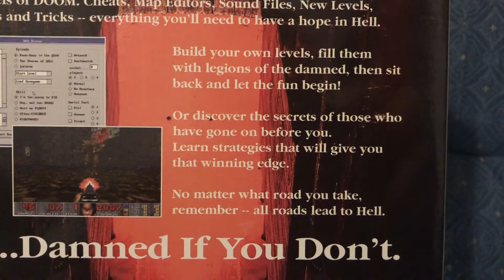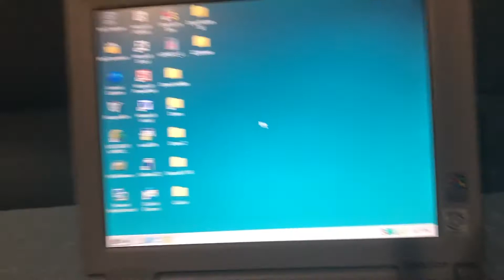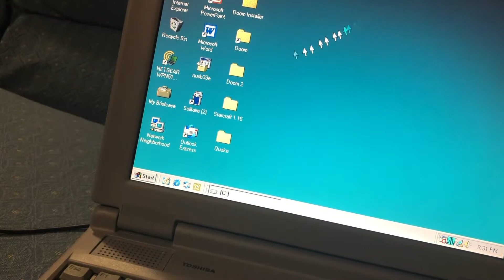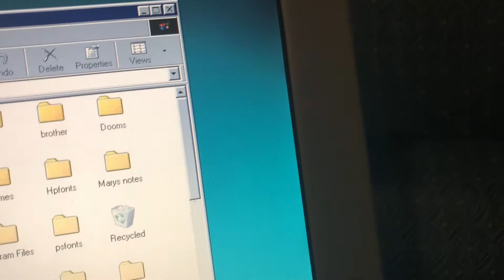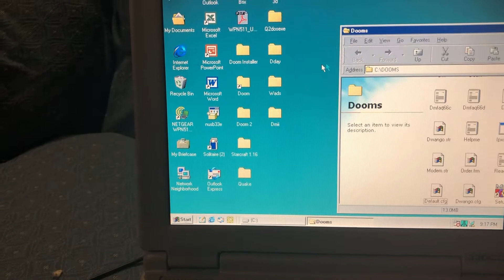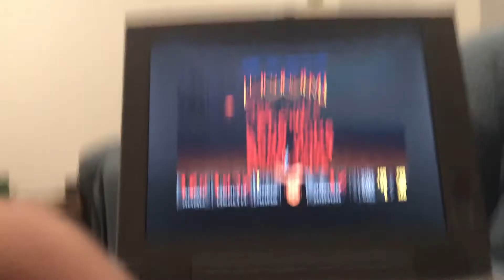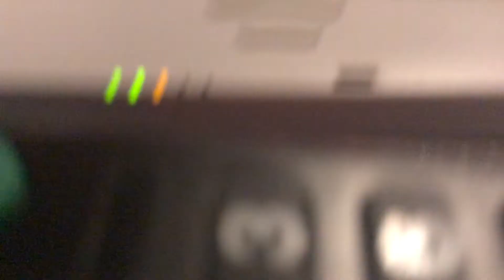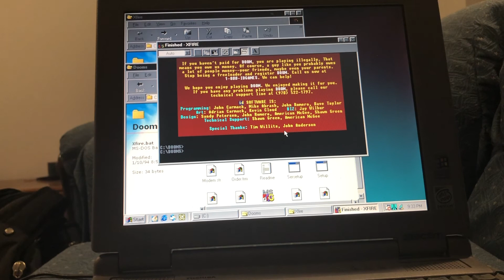Friday Offlines - Doomsday Collection WAD Pack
So, my cousin had one of those WAD packs for Doom, back in the day, so he wanted me to give it a spin. Here is me trying it. The client software used to manage it isn't very good, but thankfully, you can just copy the WAD files over, and play them that way.